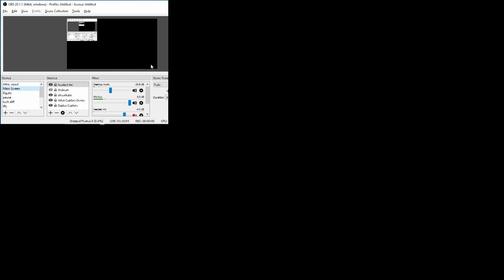wait, what?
I'm not sure what happened, but it happened while I was streaming again for the first time in forever. Wanted to share it here to let others see this baffling glitch.